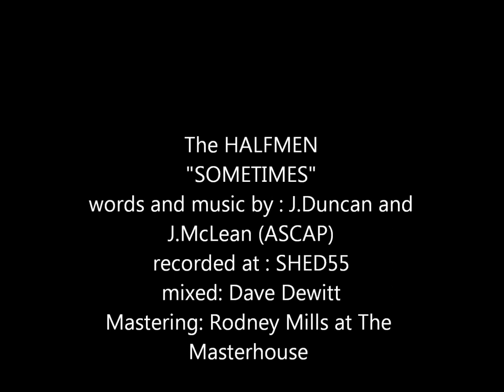The HALFMEN "Sometimes"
"Sometimes"  words and music by : J.Duncan & J.McLean (ASCAP) recorded at : SHEDD 55 mastered at : The MASTERHOUSE